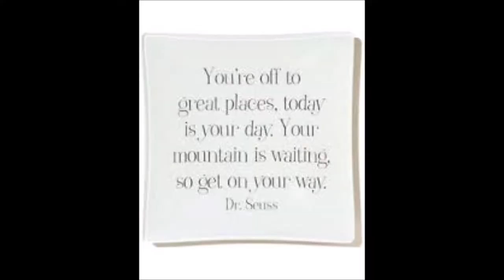Exploring Tunnels Through The Mountains | Hope, BC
Over the summer we visited Hope BC, where we took a walk through some old train tunnels that were blasted through the mountains long ago! They are now known as the Othello Tunnels and are a tourist attraction, along the scenic Coquihalla River with spectacular views that only old railroad workers and explorers would have enjoyed. Join us on this beautiful adventure and find out why it's called Beautiful British Columbia!